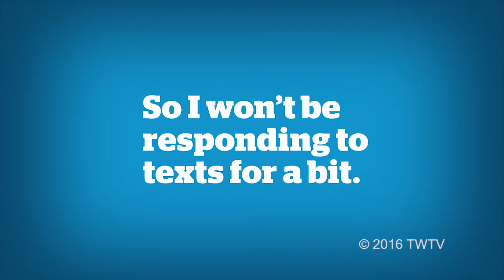T-Wolf Television 28 November, 2016 Timpanogos High School